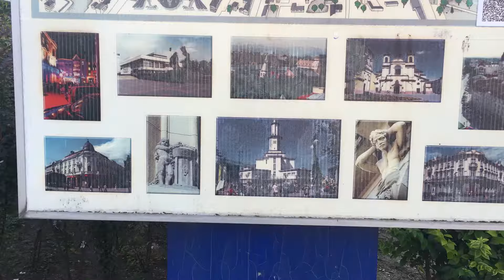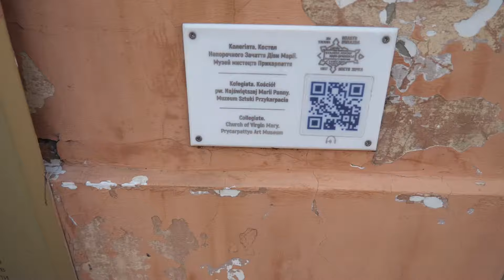UKRAINA 🇺🇦: w Iwano-Frankiwsku